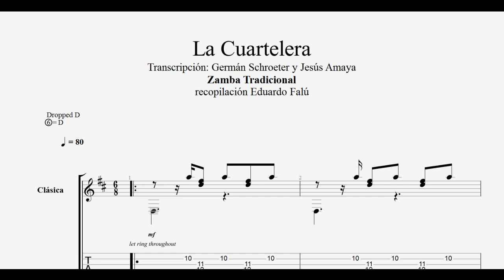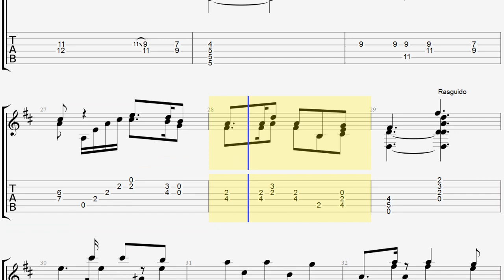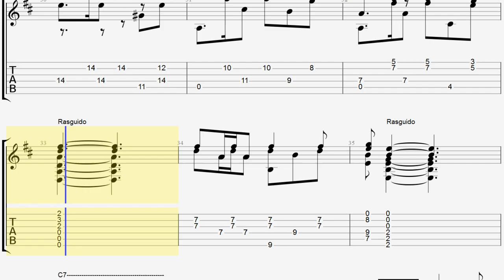La Cuartelera - Eduardo Falú - Tablatura por Jesús Amaya...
Jesús Amaya junto a Germán Schroeter realizaron la transcripción del arreglo para guitarra solista que hiciera el maestro Eduardo Falú de esta bellísima zamba tradicional: La Cuartelera. Si desean el envío del archivo en formato PDF, se lo enviaremos gratuitamente mandando un mensaje privado a esta página